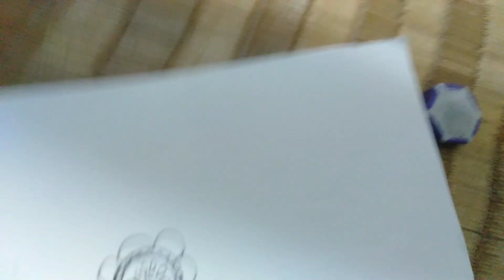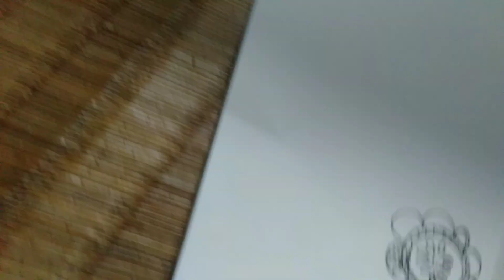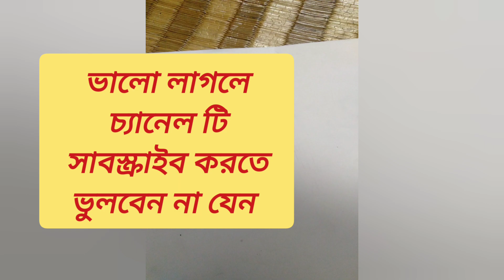Alpana design 12#ytshorts#viralvideo#viraltags#viraltags#yt20#ytviral